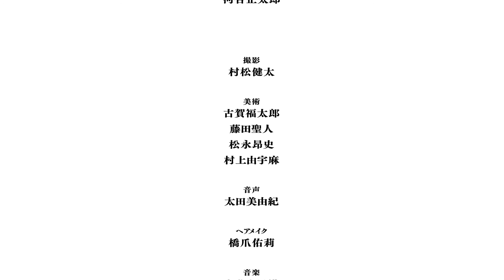モンストゥルム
制作:釣部東京
企画:松永 昂史　村松健太　村上由宇麻
監督・脚本:村松健太
美術制作:村上由宇麻　松永 昂史